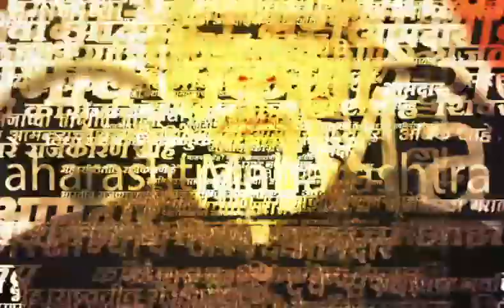Kolhapur Shahi Dussehra News | छत्रपती शाहू घराण्याची कशी आहे विंटेज कार?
Location : Kolhapur
Video Produced By : Tushar Ovhal
Video Edited By : Punit Kulkarni
Video Uploaded By : Punit K